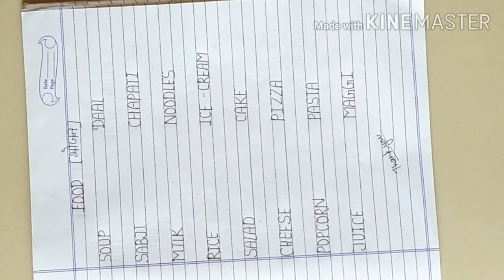How to write kinds of food